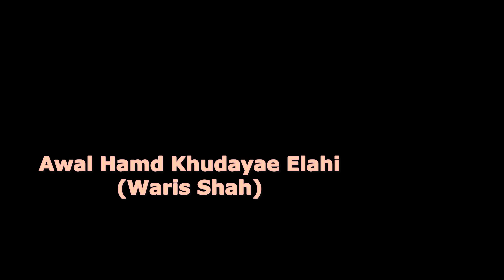Awal Hamad By ASHI (Kalam Waris Shah)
Immerse yourself in the enchanting world of Sufi music,
where melody meets mysticism. In this video,
we explore the profound rhythms and heartfelt lyrics
that celebrate love, spirituality, and the divine.